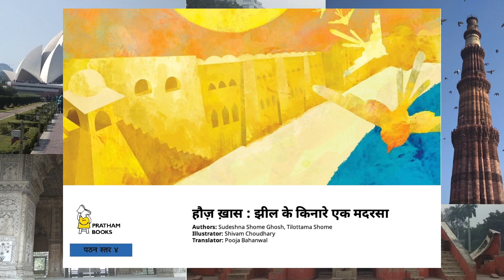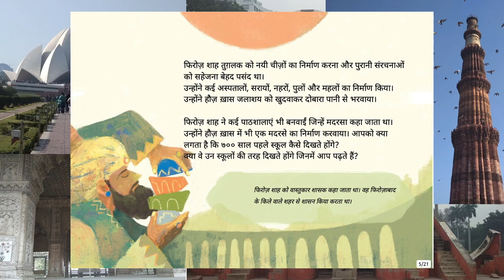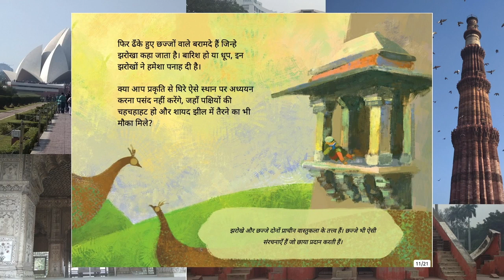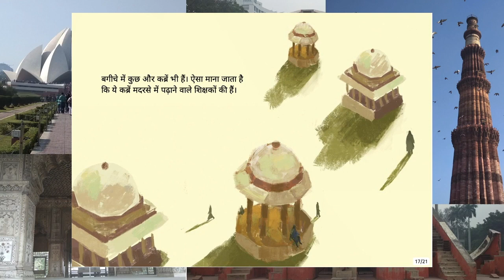हौज़ ख़ास:झील के किनारे एक मदरसा (Hauz Khas:A School by the Lake) - Hindi Stories- Pratham Books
Would you like to walk a secret trail? This book takes you down one in Hauz Khas in Delhi— through a garden, an old school, a mosque and some tombs.

Original story Hauz Khas: A School by the Lake by Pratham Books, Written by Sudeshna Shome Ghosh and Tilottama Shome, Illustrated by Shivam Choudhary, Translated by Pooja Bahanwal